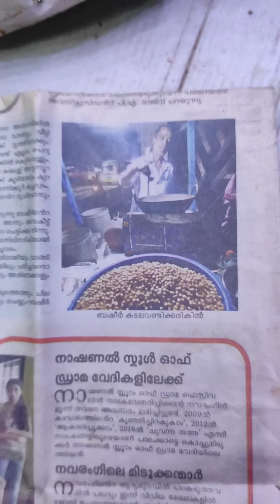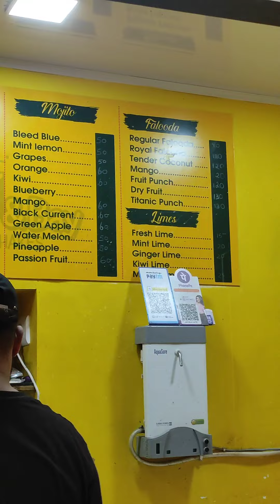പാലക്കാട് രാത്രി🌚 ഒന്ന് കറങ്ങാൻ💿 പോയതാ🏃‍♂️🏃🏻‍♂️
രാത്രി എന്നും എല്ലാവർക്കും ഒരു പുതുമതന്നെയാണ് പുറത്ത് പോയപ്പല്ലേ മനസ്സിലായത്😅😂😅🤣😅😂